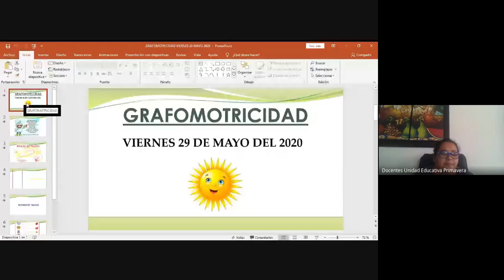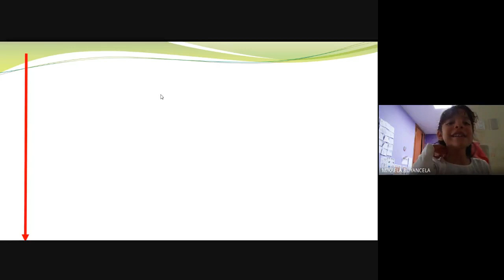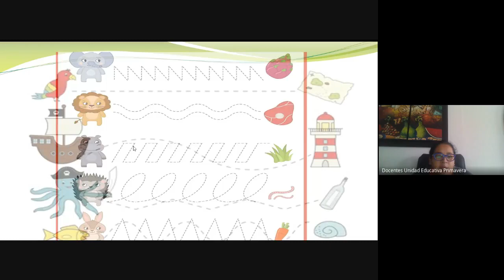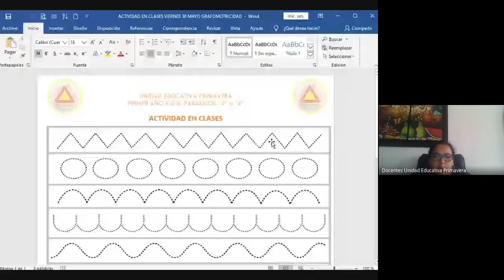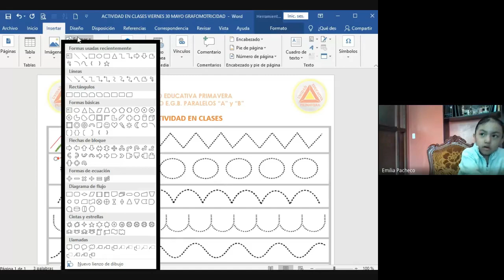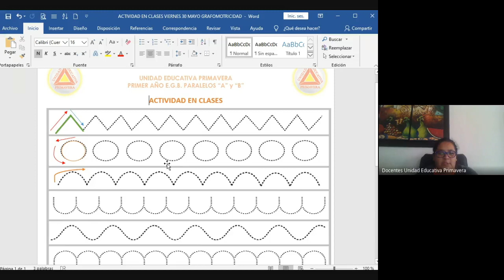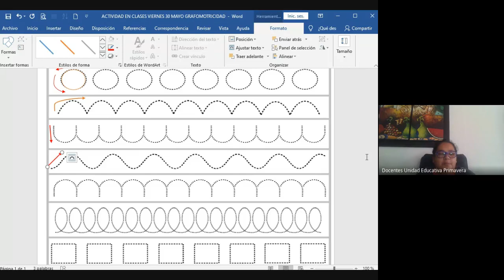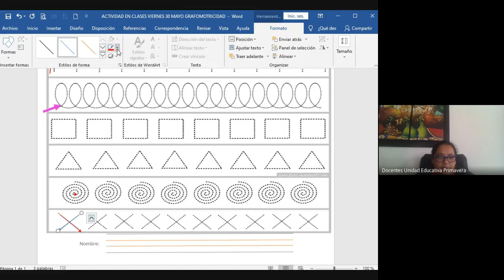1ERO A GRAFOMOTRICIDAD CLASE VIRTUAL 9H00 VIERNES 29 MAYO DE 2020 UNIDAD EDUCATIVA PRIMAVERA TUMBAC